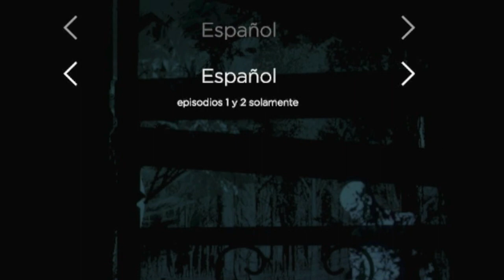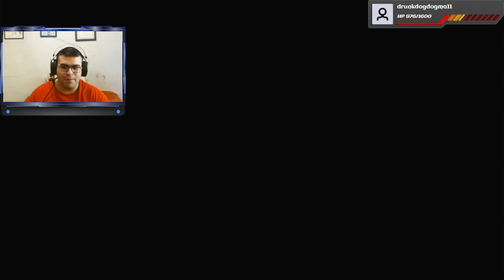The Walking Dead The Final Season - EPISODIO 3: JUGUETES ROTOS - Gameplay en Español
Debemos armarnos y hacer frente a una fuerza mucho mas poderoza que nosotros solo con lo que tenemos en nuestras manos, es una mision sin retorno, pero si planificamos bien puede que sobrevivamos un dia mas.